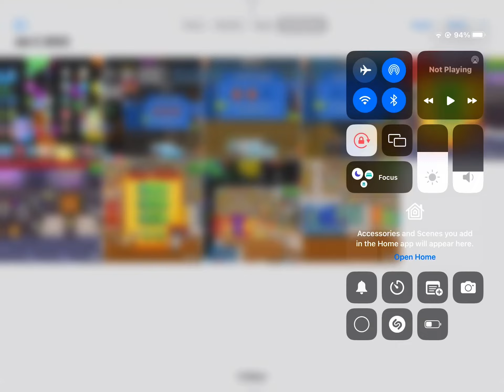Basket and Ball Level 61 Walkthrough With (Glitch)